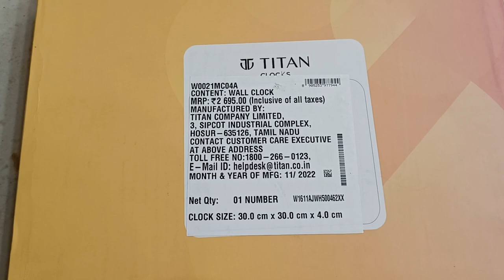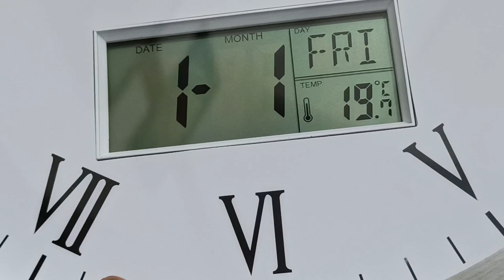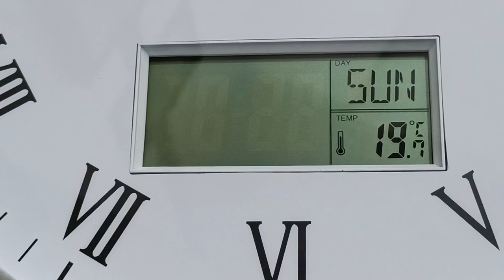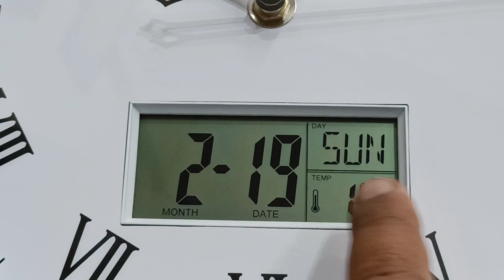Titan Digital Wall Clock Time Configuration | Metallic Wall Clock with Digital Display